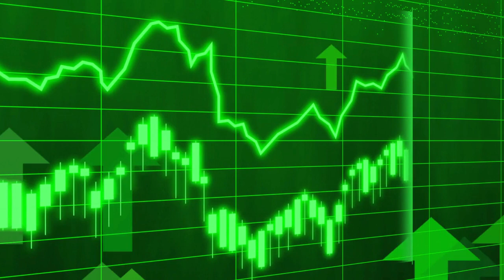US Stock Market Update: Wall Street Ends on High Note Ahead of CPI JPMorgan & Financial Shares Gain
In this video, we discuss the recent positive performance of Wall Street as investors anticipate key inflation reports. We also highlight the gains made by JPMorgan and other financial shares ahead of their upcoming earnings releases. Stay informed with our analysis of market trends and make well-informed investment decisions!